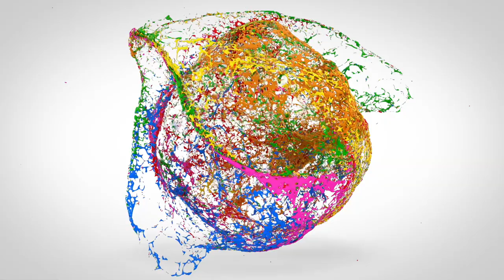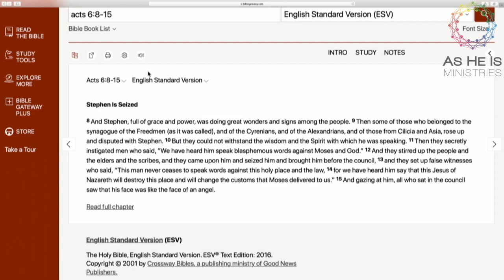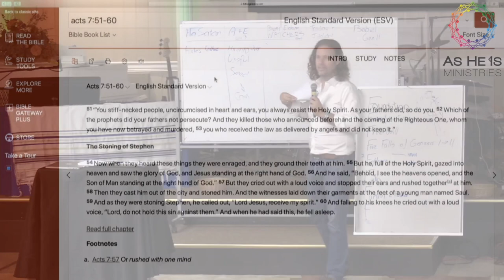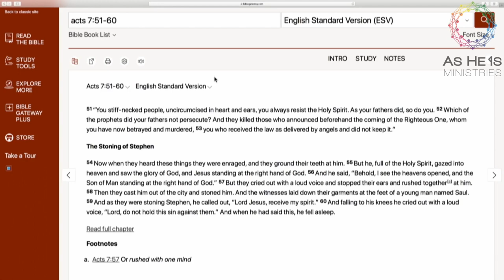Keys To Transfiguration From Stephen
Here is a short clip from Chris's extraordinary series "The Five Falls of Genesis".

Hear more of Chris's sermons on Apple/Google Podcasts and SoundCloud: @chris blackeby